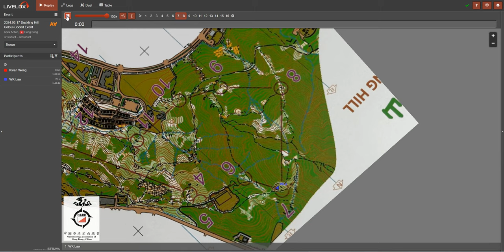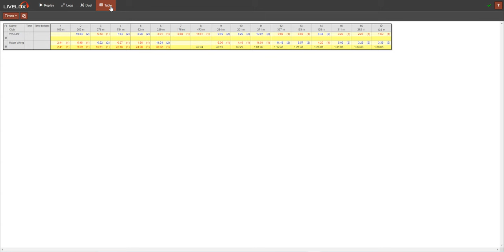2024.03.17 Duckling Hill Colour-coded Event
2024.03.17 Duckling Hill Colour-coded Event
Livelox Replay